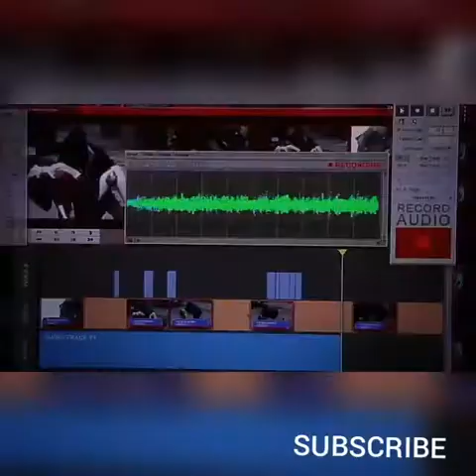Agents of S.H.I.E.L.D. - Official Trailer